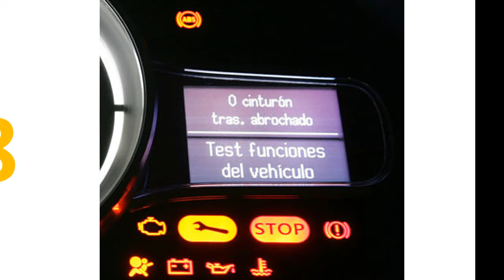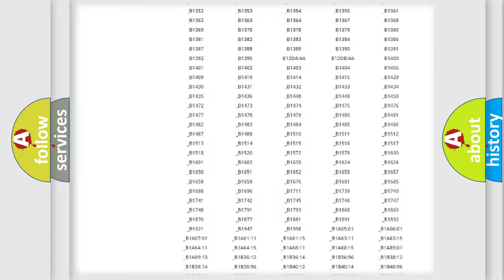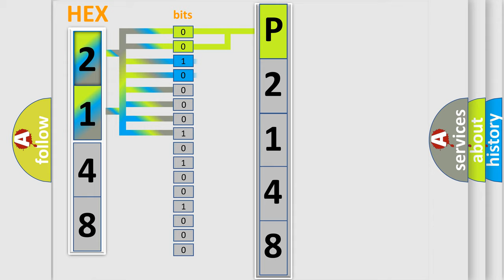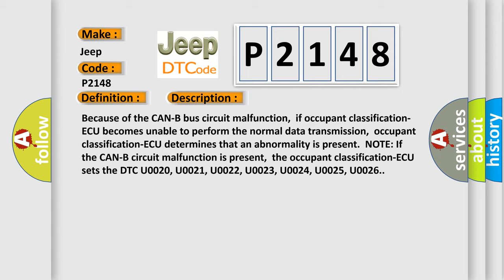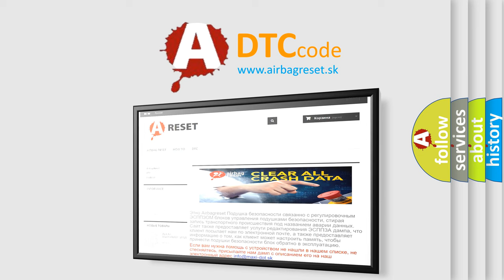DTC Jeep P2148 Short Explanation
Contents:
0:21 Basic DTC analysis according to OBD2 protocol standard.
1:48 Insight into programming
2:58 A diagnostically understandable description of the Diagnostic Trouble Code
3:05 Basic error definition

Make
Jeep
Code
P2148
Definition
CAN-B Bus Off Performance
Description
Because of the CAN-B bus circuit malfunction,  if occupant classification-ECU becomes unable to perform the normal data transmission,  occupant classification-ECU determines that an abnormality is present  NOTE If the CAN-B circuit malfunction is present,  the occupant classification-ECU sets the DTC U0020, U0021, U0022, U0023, U0024, U0025, U0026
Cause
 The CAN bus line may be defective